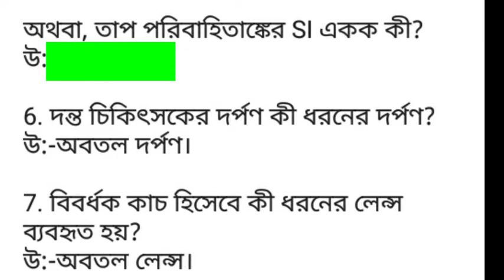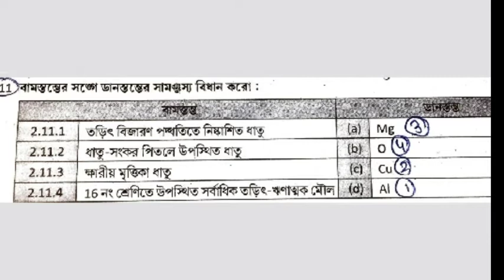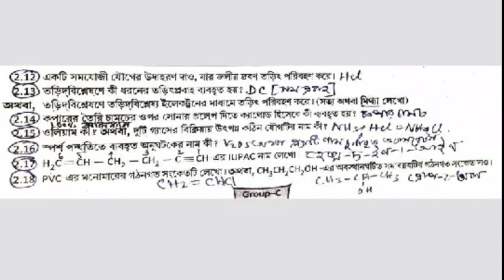CLASS-X/MODEL ANSWER SET-14/PHYSICAL SCIENCE/RAY AND MARTINপ্রশ্নবিচিত্রা/3RD UNIT//@khelaghorbangla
2 NUMBER ANSWER SHEET